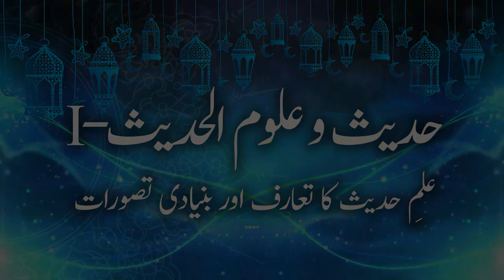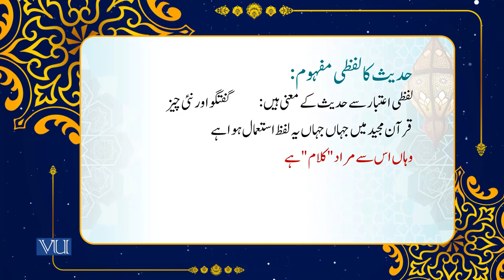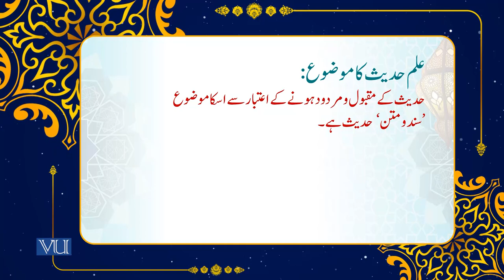Introduction to the Basic Concepts of Hadith Sciences | Islamic Studies | ISL202_Topic036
Topic036 - Hadith and its Sciences - I,
Introduction to the Basic Concepts of Hadith Sciences,
By Abdul Quddoos Durrani